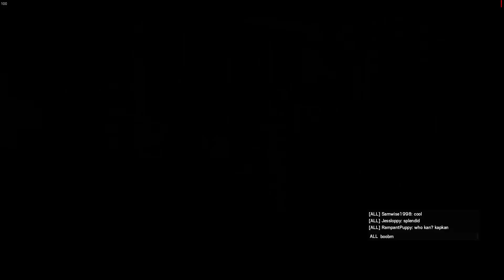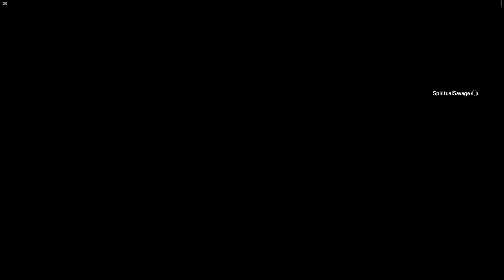PLANT! fake...- Rainbow 6 siege-SIEGED Ep76